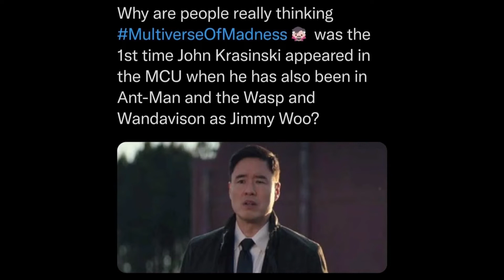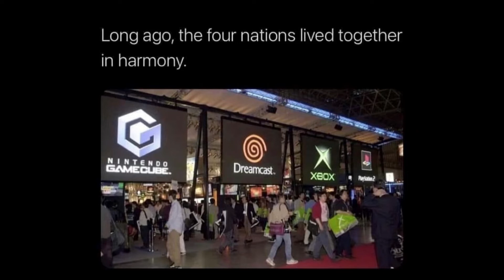Episode 32 Memorial Day